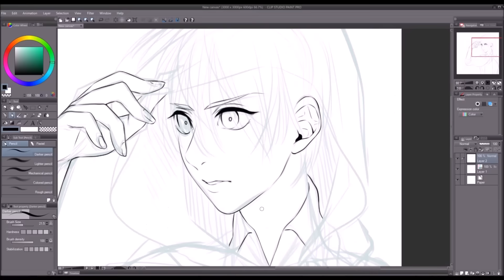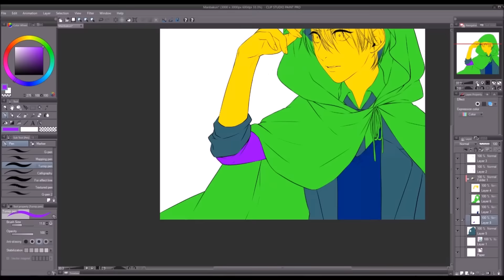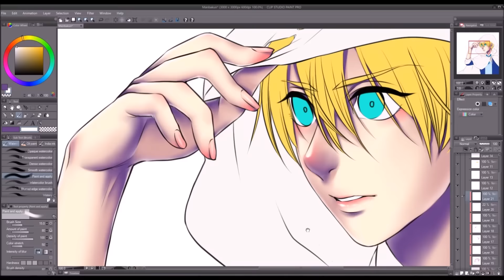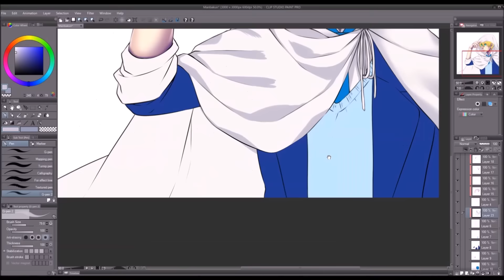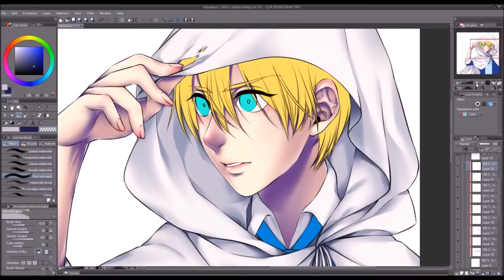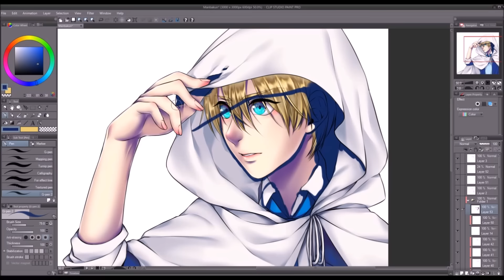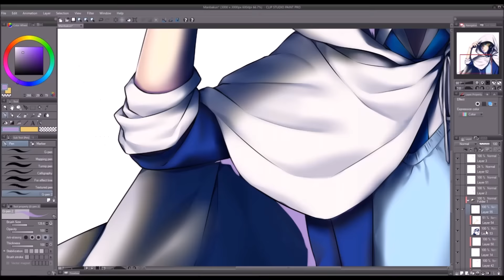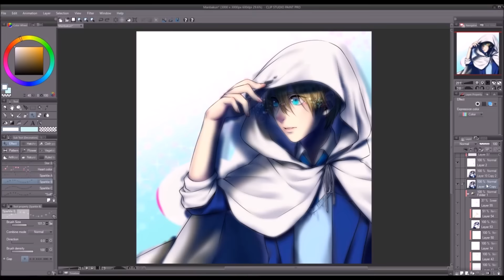[Clip Studio Paint] Yamanbagiri Speedpaint [Touken Ranbu Fanart]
My first born Sword son. (AKA my starter)